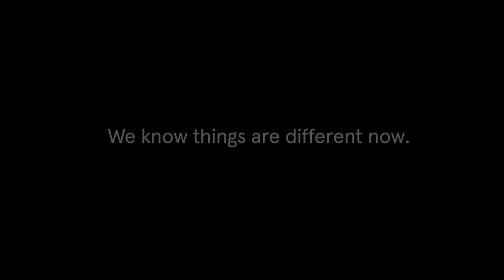Online Virtual Appointments